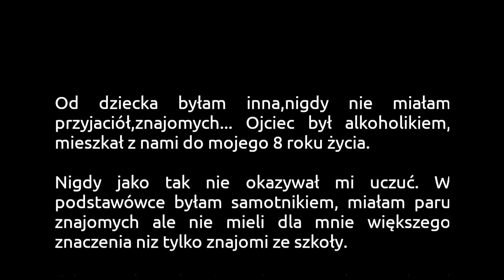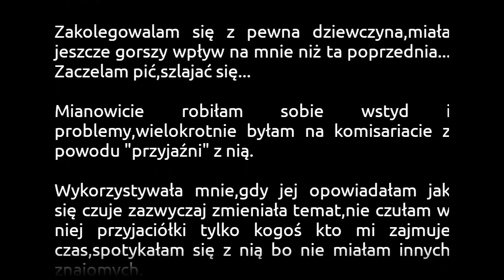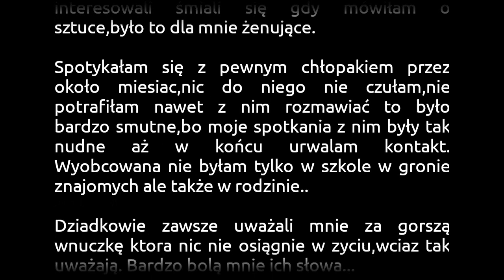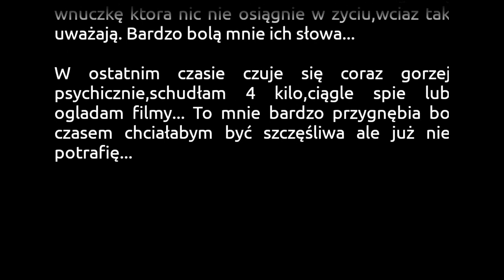Chciałabym być szczęśliwa (czyta: D&W)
Wyznanie anonimowej dziewczyny.

Zastanów się, co interesowałoby widzów podczas słuchania Twojej historii i rozbuduj ją o te informacje. Być może pomogą ci następujące pytania: kto? co? gdzie? kiedy? dlaczego? W tytule wiadomości napisz tytuł swojego wyznania. Pamiętaj, że im lepiej przedstawisz w nim, o czym jest Twoja historia, i im ciekawszy będzie, tym większa szansa, że wyznanie zostanie wykorzystane. UWAGA!!! Wysyłając swoją historię, oświadczasz, że posiadasz do niej autorskie prawa majątkowe, nie publikowałeś jej nigdzie indziej w internecie, została stworzona specjalnie na potrzeby kanału "Wyznania do wysłuchania", oraz uprawniasz nas do jej nieodpłatnego przeczytania w jednym z filmów na tym kanale. Za historie, które naruszają obowiązujące prawo lub prawa osób trzecich, wyłączną odpowiedzialność ponosi użytkownik, który je wysyła.

Muzyka: Alison (biblioteka YouTube)